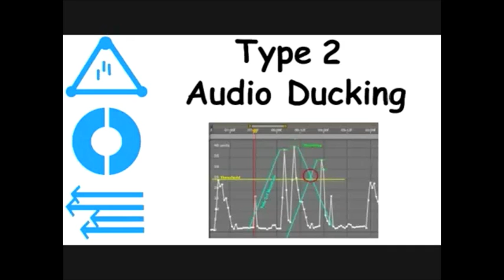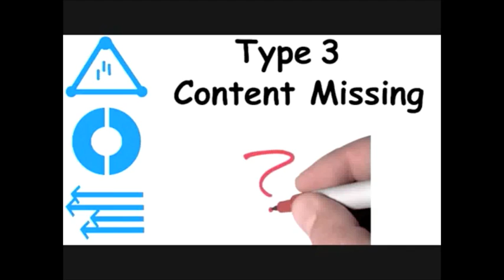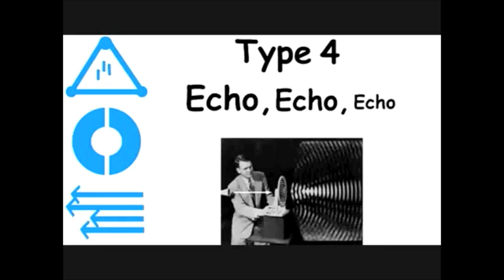It was All A Joke Part 2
Here's Part 2. I didn't think I'd get to uploading it today, but enjoy.